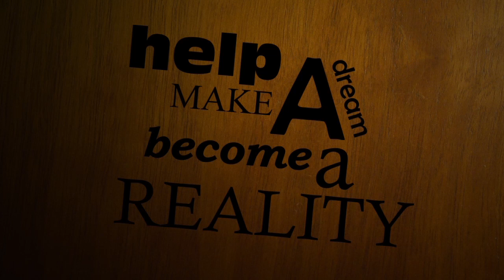Americorps Build A Bed 2012 Promo